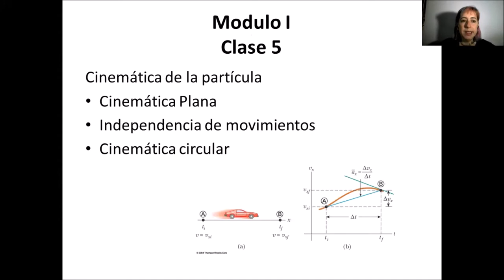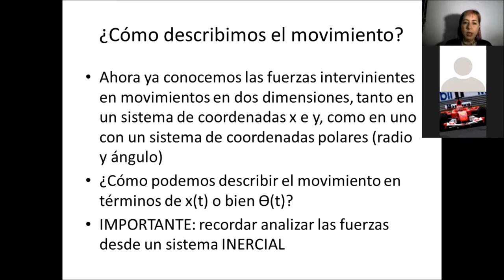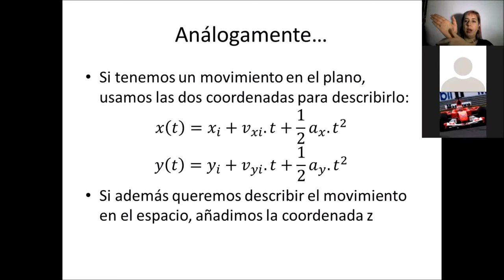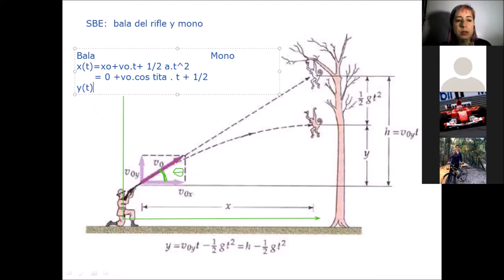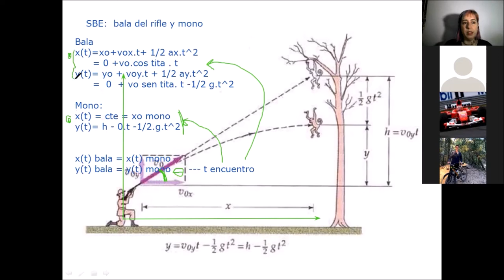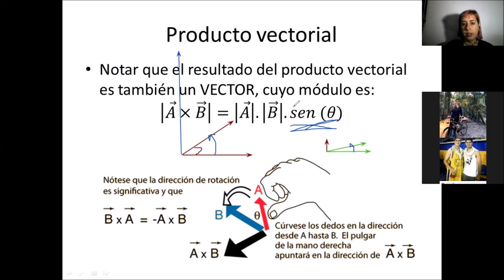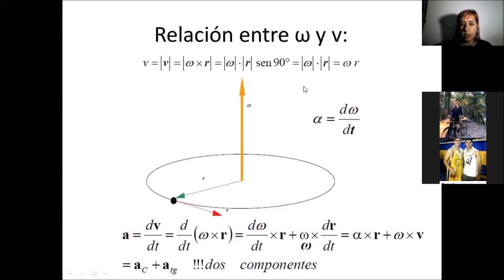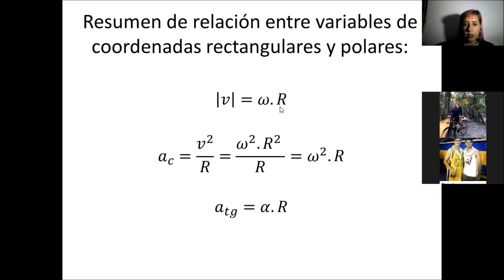Cinemática lineal y circular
Clase V del Curso de Física I (Grupo I) de la Facultad de Ingeniería, UNLP, Primer Semestre 2021.
Cinemática en el plano, tiros oblicuos y rotaciones